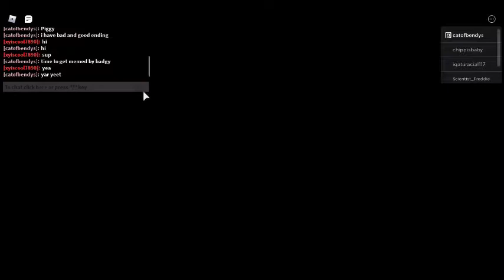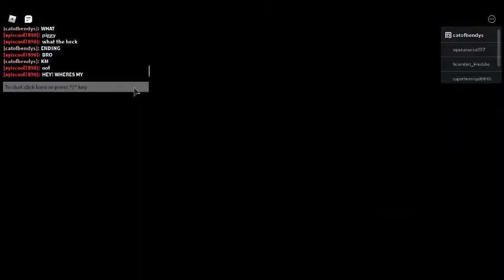Bad Ending Of Piggy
Kinda The Same Thing But Better (: ): But IT'S SADDDDDDDDD To See Peppa Pig/Piggy End Like This